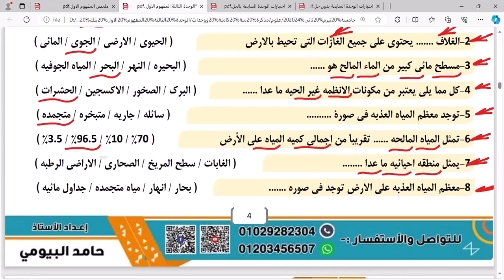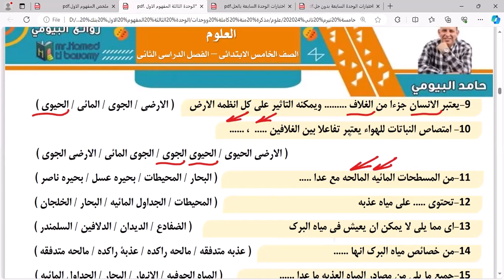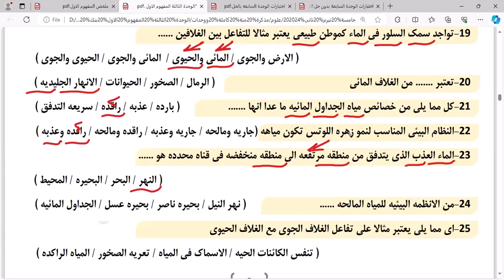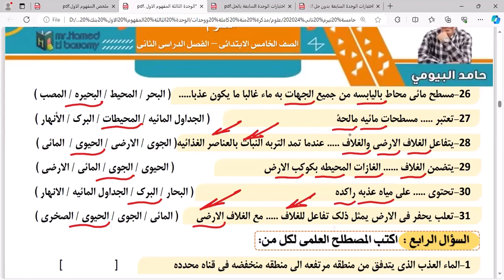سلسلة اختر من متعدد مقرر فبراير علوم الصف الخامس مع مستر حامد البيومى تدريبات مهمة شاملة متنوعة جدا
سلسلة اختر من متعدد مقرر فبراير علوم الصف الخامس مع مستر حامد البيومى تدريبات مهمة شاملة متنوعة جدا علي قناة روائع البيومى مراجعات اختبارات مراجعة ليلة امتحان فبراير مع نماذج امتحانات